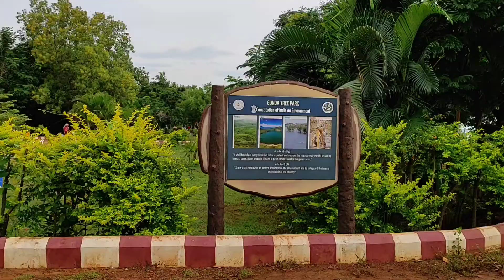Gunda tree park... hospet